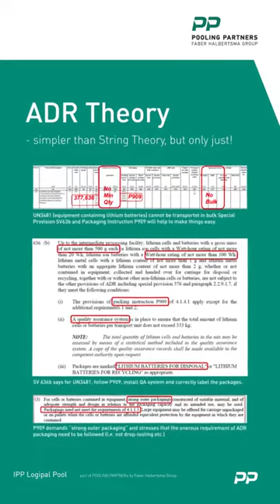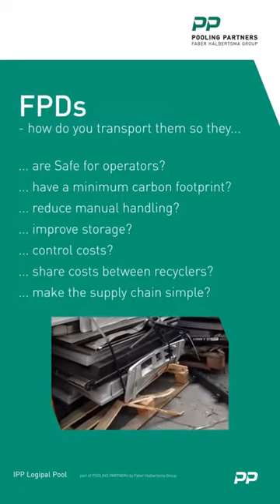IERC 2016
FPD, ADR & PV applications.
Customer testimonials from Recupel, Eco-systèmes, Alba, EGR, Regain Ecoplast, RSAG.
(For large screen in portrait aspect.)